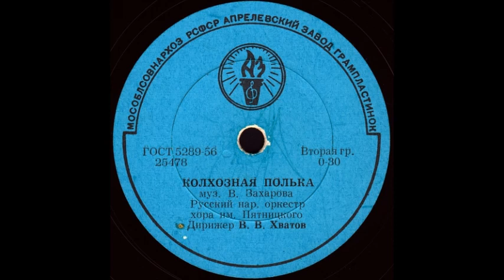КОЛХОЗНАЯ ПОЛЬКА Русский нар. оркестр хора им. Пятницкого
КОЛХОЗНАЯ ПОЛЬКА муз. В.Захарова, Русский нар. оркестр хора им. Пятницкого, Дирижер В.В.ХВАТОВ